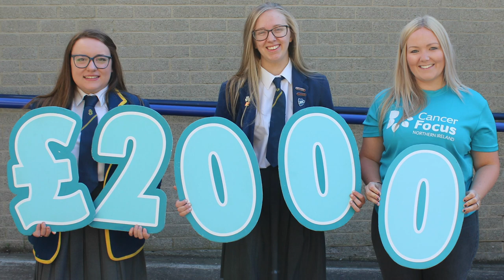BHS Information Video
Please note:  Some of the footage used was taken pre Covid-19.